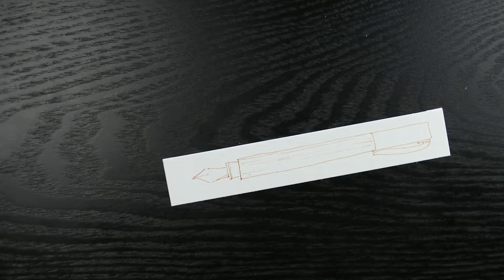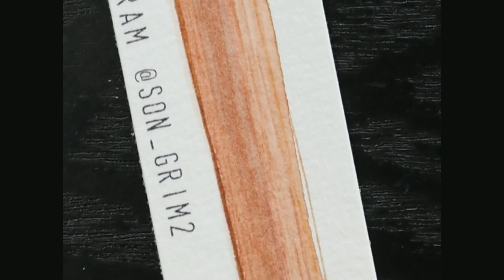파버카스텔 엠비션 만년필 그리기 - 수채화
수채화로 짧막하게 그려본 파버카스텔의 만년필 입니다. ^^